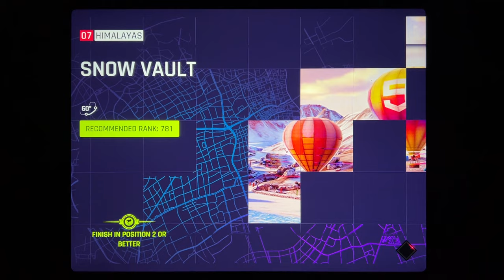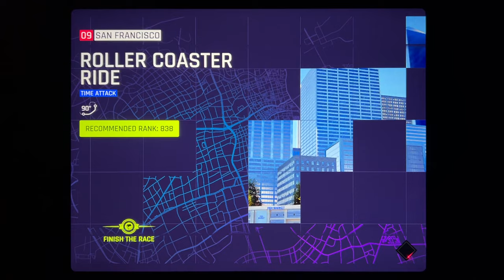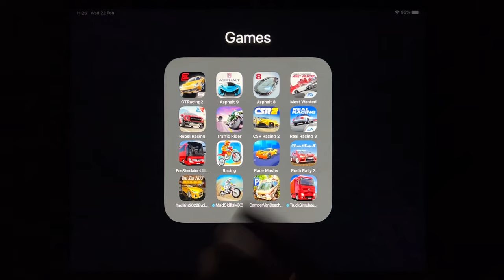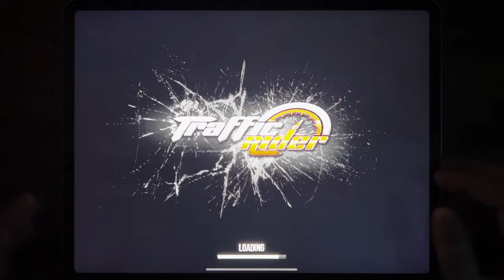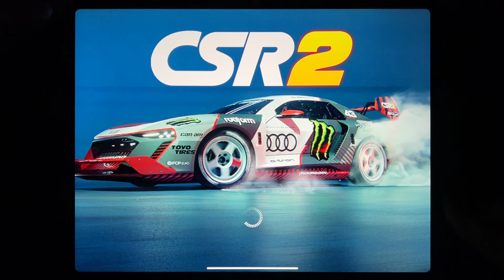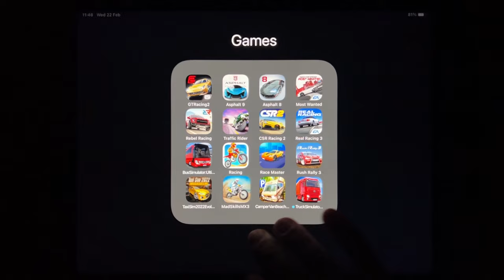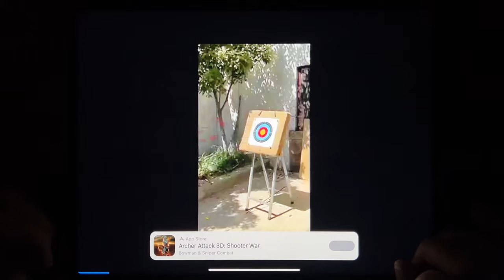Ipad Games: Asphalt 9, Asphalt 8, Most Wanted, Rebel Racing, Traffic Rider, CSR Racing 2...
Asphalt 9, Asphalt 8, Most Wanted, Rebel Racing, Traffic Rider, CSR Racing 2, Bike Racing, Race Master, Rush Rally 3, Taxi SIm 2022, Mad Skills MX 3, Camper Van Beach